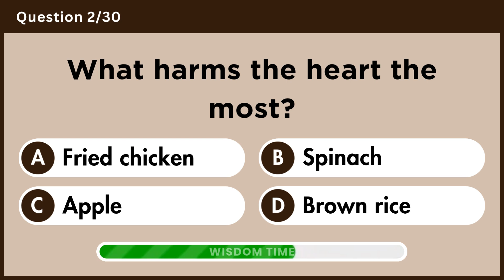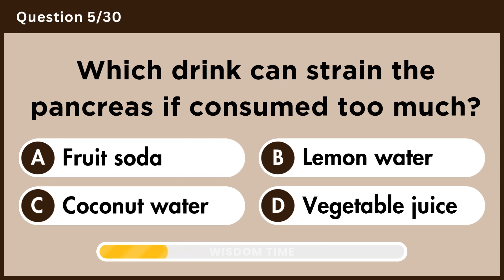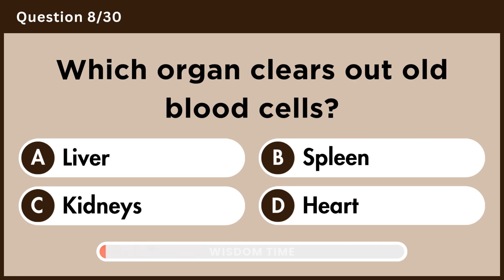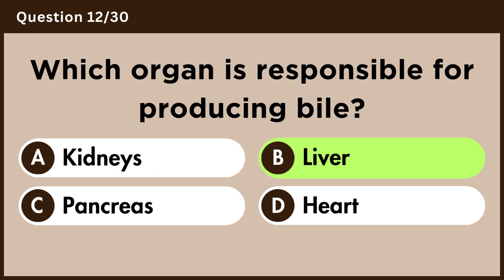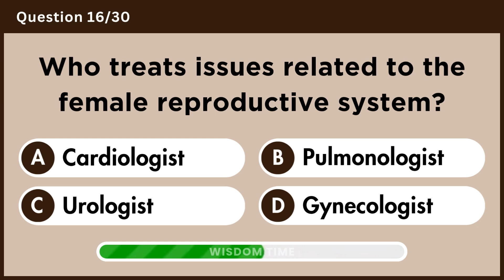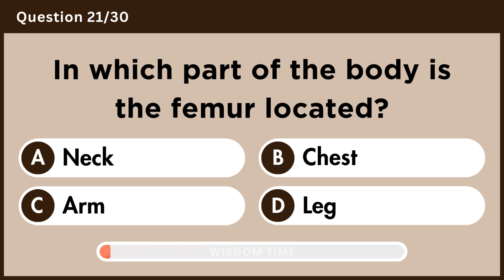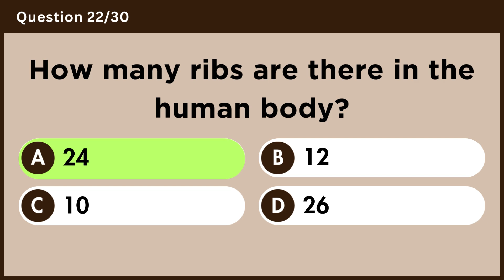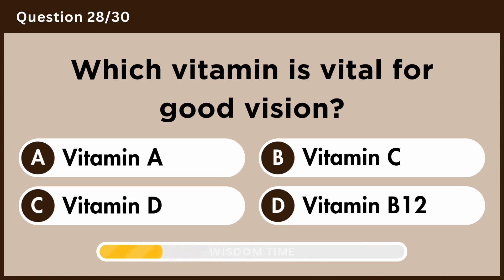Can You Pass This 30 Question Human Body Quiz? 🧠 Ultimate Anatomy Trivia 💪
Test your knowledge of the human body with this 30-question anatomy quiz! Learn fun trivia about organs, bones, muscles, and systems of the body. Perfect for students, medical learners, and quiz fans. Challenge yourself with this human body test and see how much anatomy knowledge you really have today!